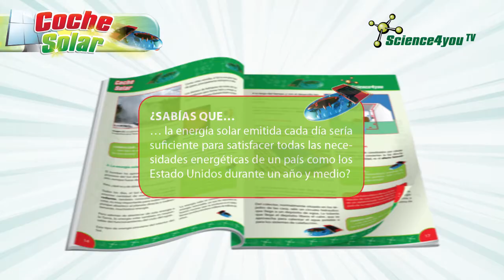Science4you ES - Coche Solar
Libro a color con: 36 páginas
Experimentos: 5
Edad: 6+

Descubre:
- Qué es la energía solar
- Qué son las energías renovables
- Qué tipos de energías renovables existen
- Cómo funciona un panel solar